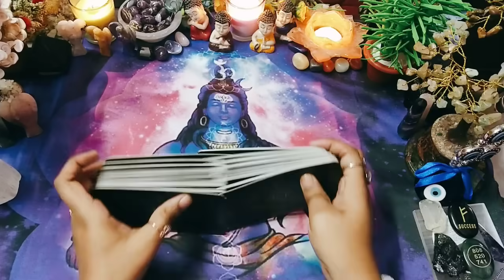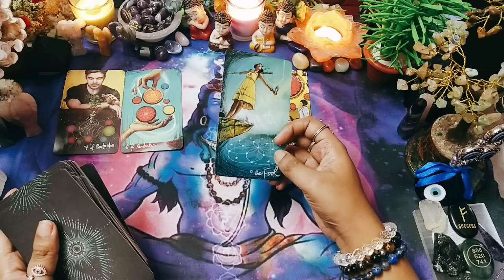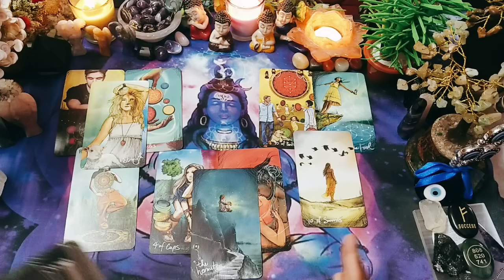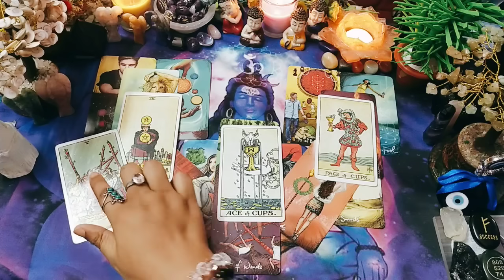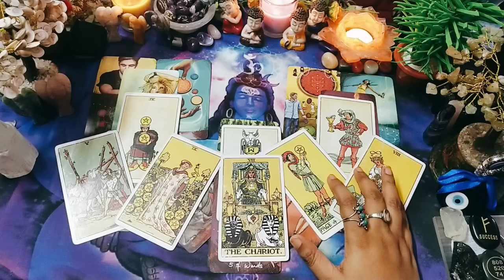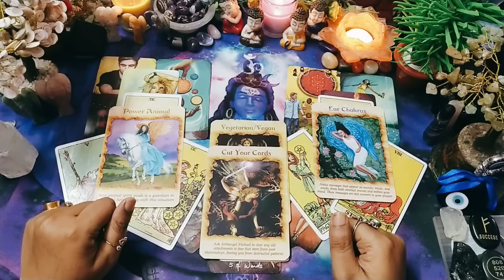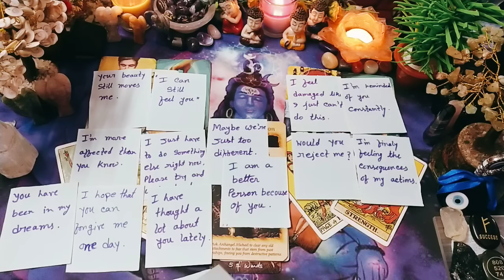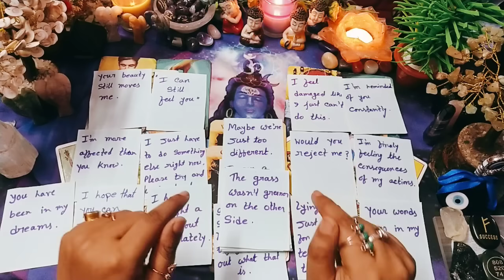❤️আপনার পার্টনার কি ভাবছেন 🥰এবং কি বলতে চান আপনাকে জানতে হলে এই ভিডিওটি দেখুন।bengali tarot card